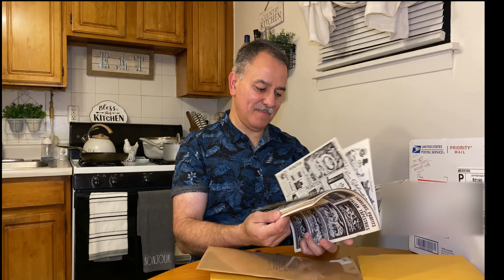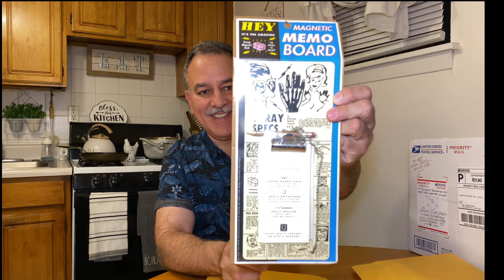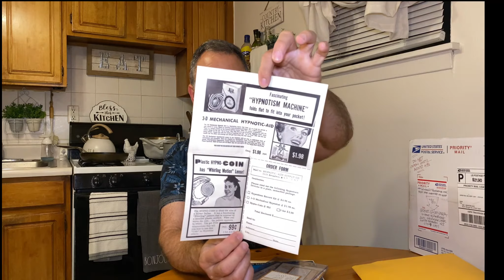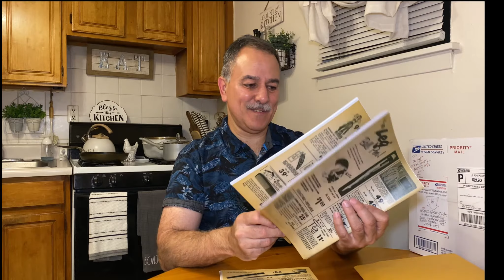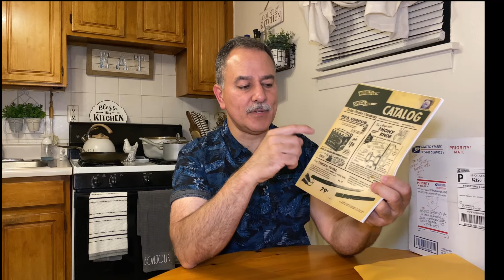Unboxing Birthday Mystery houseoftheunusual ChuckCaputoMagic®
I received a strange package that I was not expecting from a very good friend of mine. The AKA King of the Sea-Monkey had just sent me a "SURPRISE BIRTHDAY GIFT!" A package of mysteries that I will now open for my viewers of the Houseoftheunusual. Enjoy this special event with me.